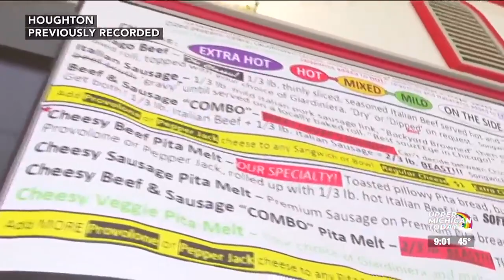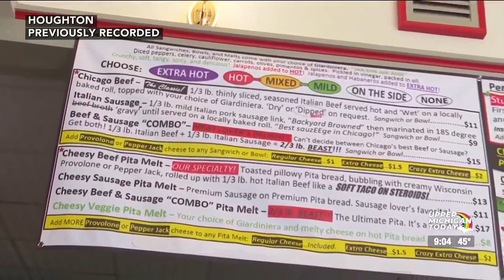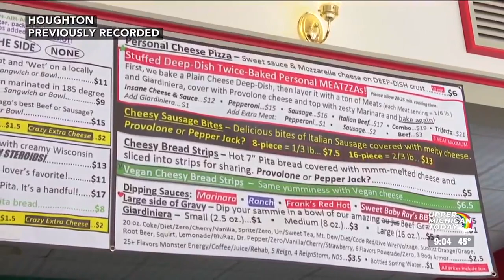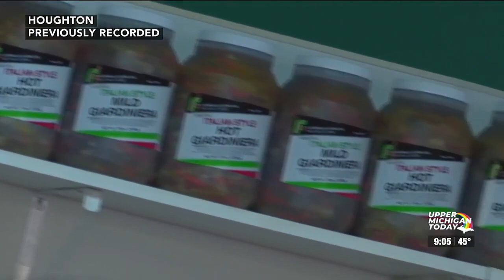UMT 4/23 - Part 1